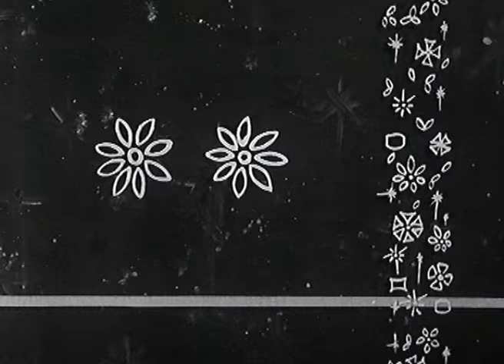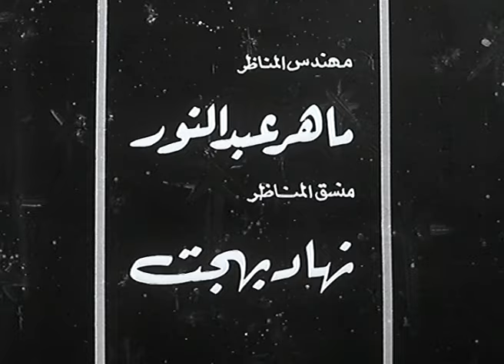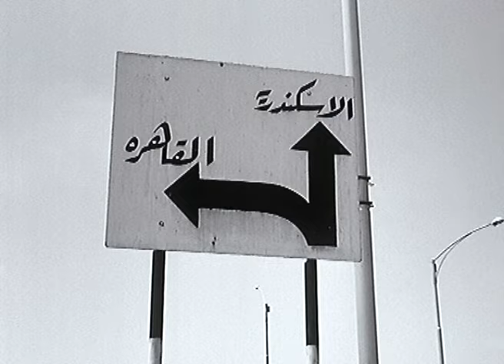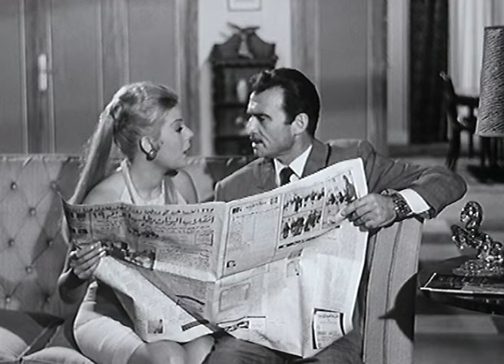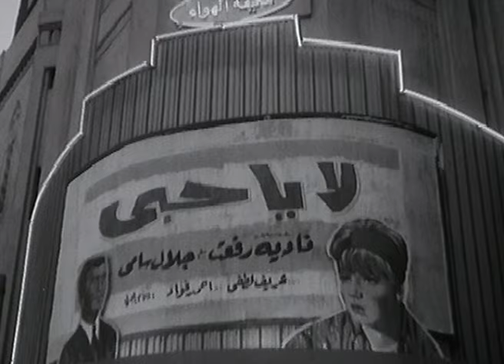فيلم ايام الحب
مخرج سينمائى يبحث عن وجه سينمائى جديد ليقوم ببطولة فيلمه بعد أن تخلت البطلة الأساسية عن الفيلم، لكنة يفشل فى هذا، فيذهب إلى الإسكندرية ليقابل بائعة المرطبات، ويقرر تعليمها وتجهيزها وتقديمها للأوساط الراقية، فينجح فيلمها، لكنها تشعر تجاهه بالأنانية لأنه هو الذى صنعها، تتمرد عليه، يكشف حقيقة أمرها للجميع، تتركه وتذهب لعملها القديم، لكنه يشعر بالحب تجاهها، فيذهب وراءها وتسامحه ليتزوجا بالنهاية.

رومانسى - غنائى - انتاج سنة 1968

الابطال
احمد مظهر
نادية لطفى